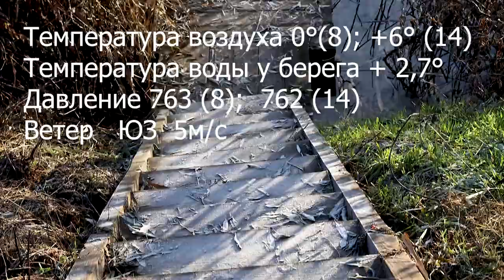Щуки в день зимнего солнцестояния. 21.12.22.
Всех с началом астрономической зимы в Северном полушарии Земли, которая начинается в день зимнего  солнцестояния.  В этот день солнце занимает самую низкую точку относительно горизонта. Ночь с 20 по 21 декабря была самой длинной в 2022 году, а день 21 декабря - самым коротким и продлился 8 часов 38 минут.
На озере Трофей я начал ловить в начале десятого с наветренной стороны под дамбой. Ставлю воблер Орбит 110 SP в цвете Мат Тайгер. Солнечно. Вода прозрачная. Видно, как щуки сопровождают воблер, видят меня и делают плавники.
Передвигаюсь к середине озера, где ветер разгулялся. Начинаются поклевки. Щуки 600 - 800 грамм. Попадаются и за килошку.
Какие выводы. Хоть щука и пассивная, но воблеры её интересуют. Почти все щуки пойманы на середине озера. Озеро проточное + бьют ключи,  вода  в которых зимой теплее. Вода под берегом из-за ночного мороза похолоднее. За день она прогревается. Посередине на глубине, на течение вода теплее. Вечером возле сливной трубы температура воды была + 2,7 градуса. В 50 метрах от берега на поверхности + 2,9 градуса. На глубине возле дна ещё теплее.